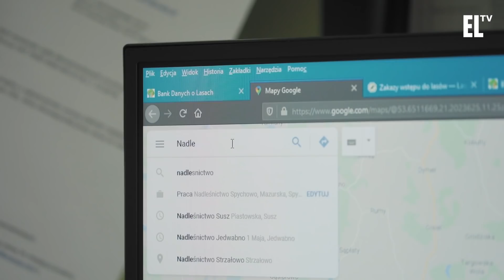Nie zostawiaj śladów w lesie, czyli Leave No Trace | OBLICZA LASÓW #106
Na czym polegają podstawowe zasady Leave No Trace? Na co zwracać uwagę szukając miejsca do biwakowania? Na co trzeba uważać, jeżeli korzystamy z ogniska? O tym opowiada Adam Gełdon w kolejnym odcinku cyklu "Oblicza lasów".

SPIS TREŚCI:

00:00 Start
00:25 Zniknięcie Adama!
00:45 Adam odnajduje się i tłumaczy, czym jest zasada "Leave no Trace" :)
01:08 Skąd pochodzi idea LnT i gdzie ją się stosuje dzisiaj
01:17 Siedem punktów LnT
01:30 Dla kogo jest LnT

02:12 Zasada #1 - Zaplanuj i przygotuj się, zanim wyruszysz
02:52 Zasada #2 Trzymaj się szlaków i biwakuj w odpowiedni sposób
06:08 Zasada #3 - Zadbaj o odpady i śmieci
08:21 Zasada #4 - Zastaną przyrodę pozostaw w stanie nienaruszonym
09:03 Zasada #5 - Minimalizuj skutki używania ognia
10:06 Zasada #6 - Respektuj życie dzikich zwierząt
10:30 Zasada #7 - Szanuj innych użytkowników terenu i szlaku

Prowadzący: Adam Gełdon
Reżyseria: Tomasz Zielonka
Zdjęcia: Adrian Frankowski